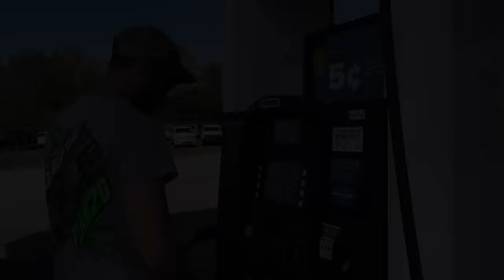Learn This Technique And Never Get Skunked Again When River Catfishing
Fishing for catfish below Mcalpine dam on the Ohio river.